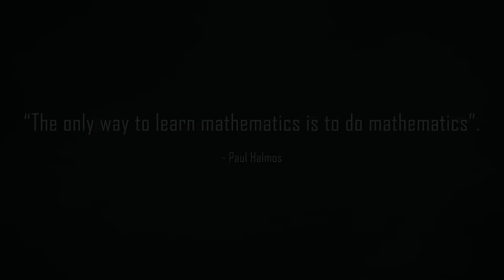Math Lab | Facilities at Chrysalis High | Top International School in Bangalore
Take your math learning to a whole new level with Chrysalis High's Math Lab Facility! With access to modern computers, textbooks, and skilled instructors, you can get the help you need to tackle even the toughest math problems. Whether you're a student or an adult looking to brush up on your math skills, Math Lab is the perfect place to stay ahead of the curve.